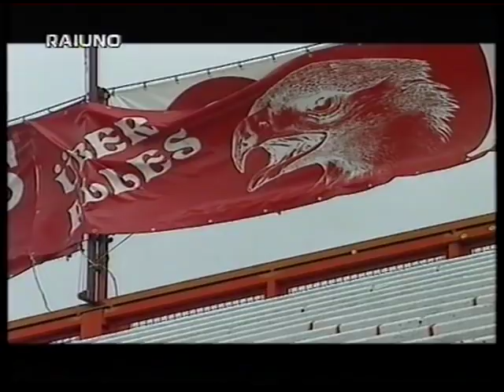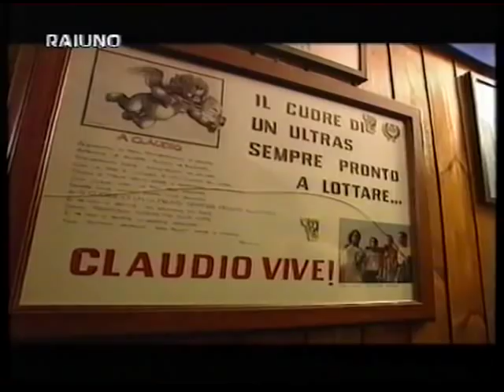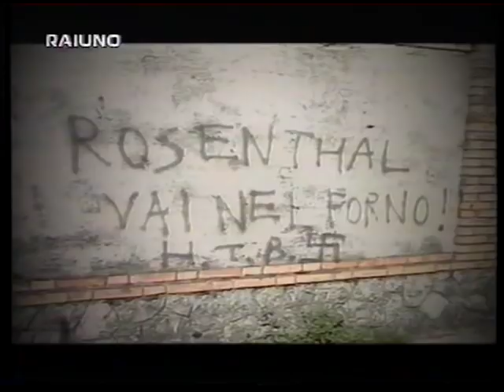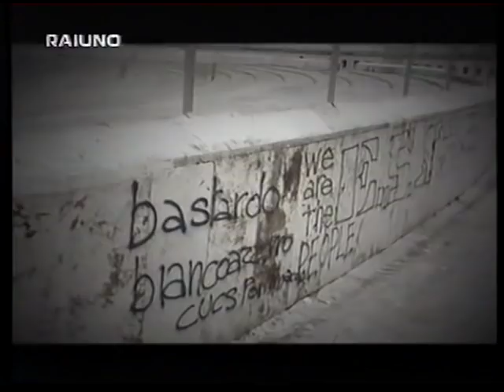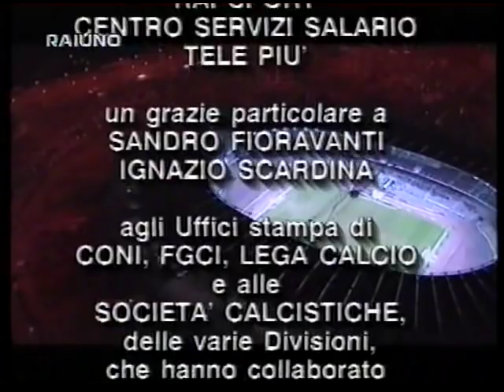DOSSIER - VIAGGIO NEL CALCIO: LA VIOLENZA (di Sergio Zavoli/Rai1/1998)